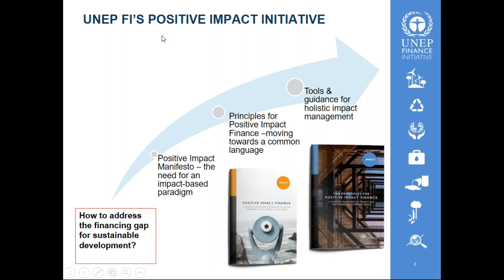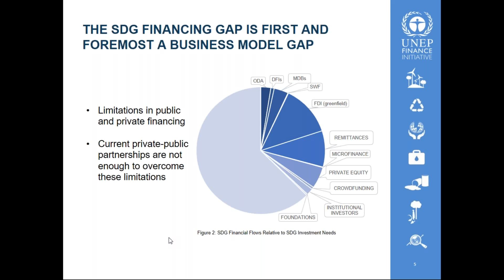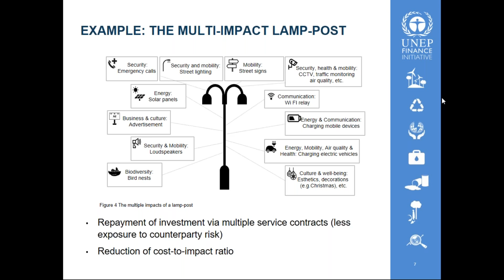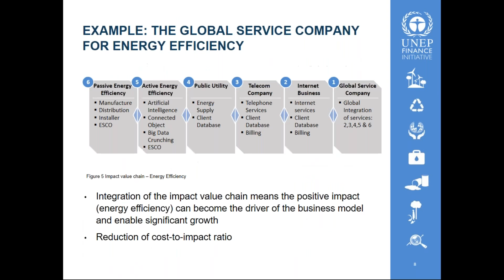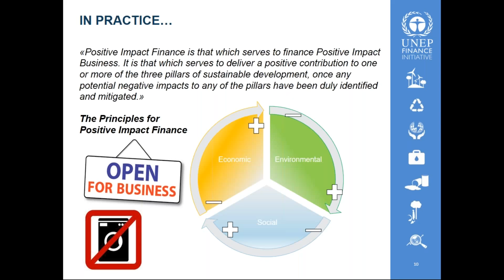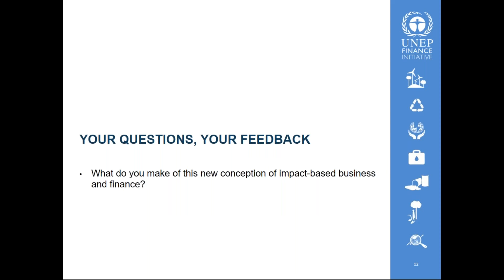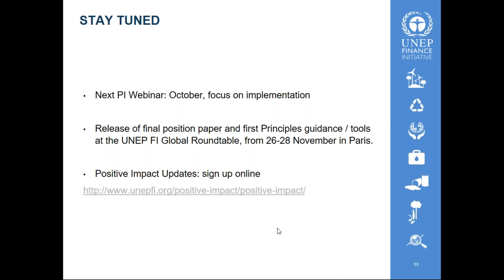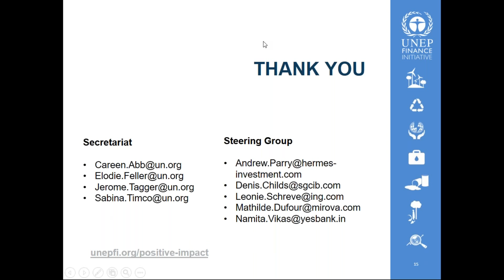Rethinking Impact to Finance the SDGs - 4th September 2018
Listen to: Denis Childs, Head of E&S Advisory and Positive Impact Finance, Societe Generale & Eric Usher, Head, UNEP FI